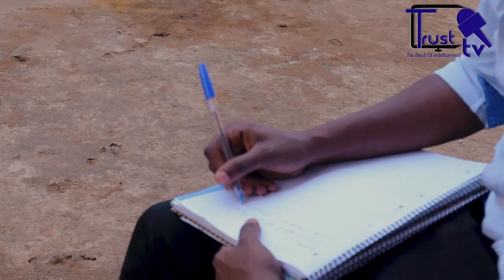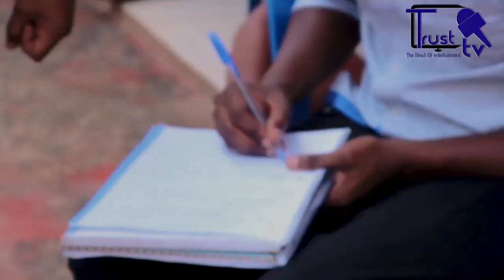IGIHIRAHIRO Series/FILIMI NYARWANDA: Rwema mu rugendo rwo guteza imbere impano nshya za FILIMI